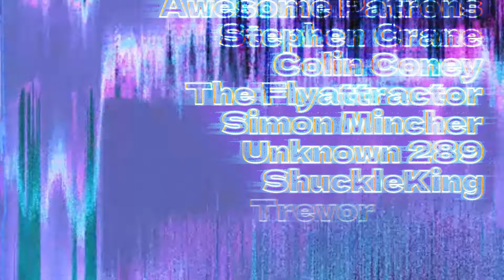Doctor Who: The Paradise Of Death (Wilderness Years Audio Review)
I want say thanks to all of my Patrons, Stephen Crane, Trevor Hicks Unknown_289,  Shuckle King, The Flyattractor, Simon Mincher, Craig Tucker, and Colin Coney. And a huge shoutout to my Youtube Members Shamrock Particle, and Tardis Spider as well. I really appreciate their support.

Prowl 1701
USA